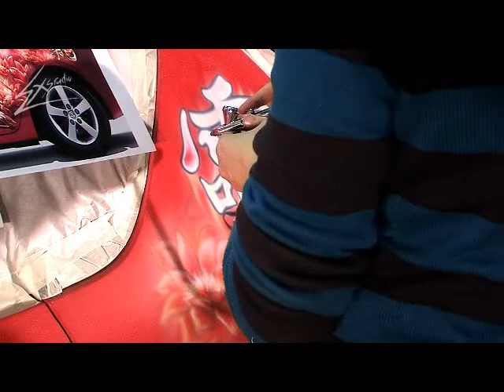Аэрография автомобиля часть 2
процесс нанесения рисунка на автомобиль